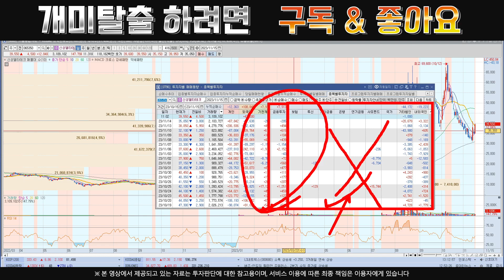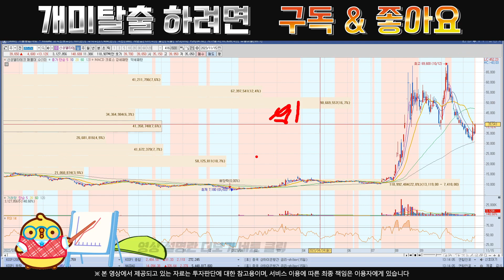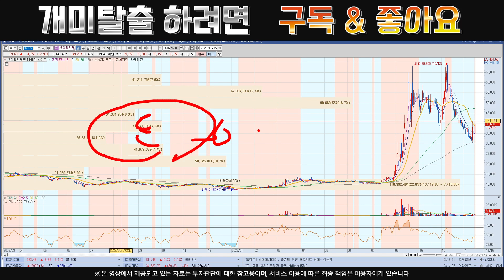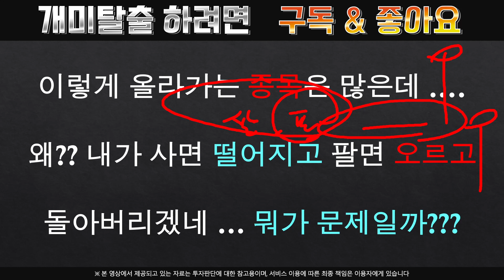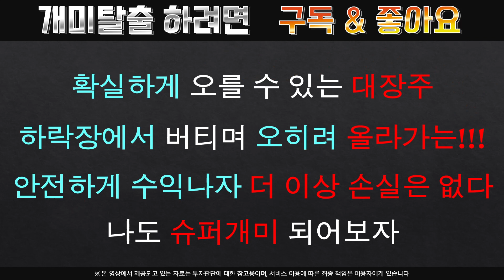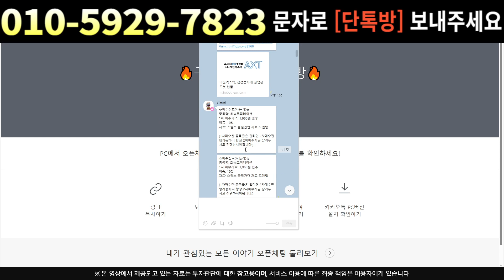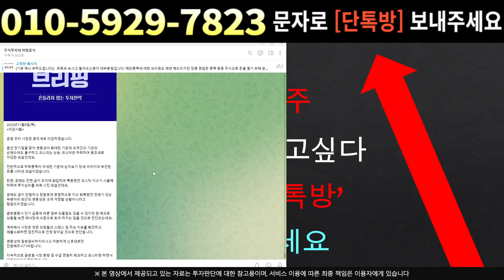[주식]신성델타테크 - 충격소식 ... 미친놈들 … 이게 말이 됩니까?? ㅡㅡ